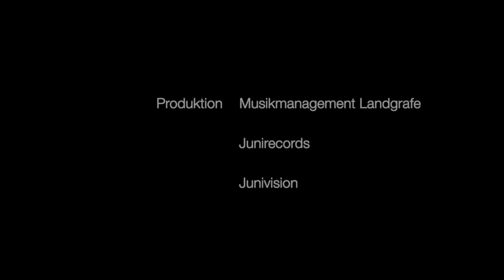DIDI LANDGRAFE "Liebe ist Macht" Das offizielle Musikvideo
DIDI LANDGRAFE -  „Liebe ist Macht“

Es ist angerichtet, lets hear it!

Nachdem DIDI LANDGRAFE sich mit seiner Debüt-Single „Nur Dich“ über Monate in den Charts behaupten konnte, hat er sofort nachgelegt und ein weiteres Lied geschrieben.

Mit seiner markanten Stimme erzählt er von der Macht der Liebe, der Kraft und dem Mut für neue Wege. Es ist ein Song, der den Hörer von der ersten Note mitreißt und Gänsehautpotential hat.

Der Sänger „DIDI LANDGRAFE “ kann bereits auf große Erfolge als Schauspieler, Musiker, Texter und Komponist zurückblicken. So werden schon seit Jahren einige von ihm geschriebene Songs von anderen Künstlern interpretiert.

Jedoch ist nicht nur das Singen und das Schreiben neuer Lieder seine Bestimmung, sondern auch der Videodreh zum jeweiligen Song. „Ich liebe die Kreativität und Vielfältigkeit in der Musikbranche und damit die Chance immer wieder etwas Neues ausprobieren zu können. Der Spaß dabei läßt die Ideen bei mir immer wieder neu sprudeln.“

In Zusammenarbeit mit JUNIRECORDS und JUNIVISION entstand auch der neue Song „Liebe ist Macht“ wieder aus eigener Feder von DIDI LANDGRAFE.

Musik und Text: Dieter Landgrafe-Grimberg
Audio-Produktion: Stefan Krug
Videoproduktion: Stefan Krug und Dieter Landgrafe-Grimberg für JUNIRECORDS/JUNIVISION

Quelle: Musik Management Landgrafe